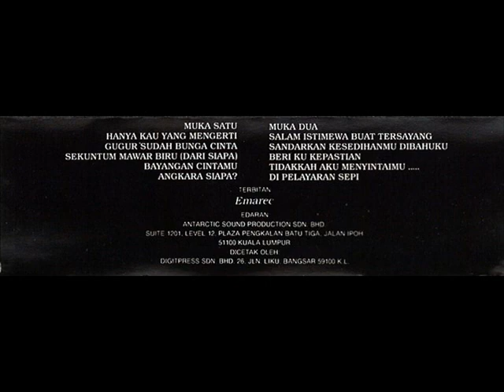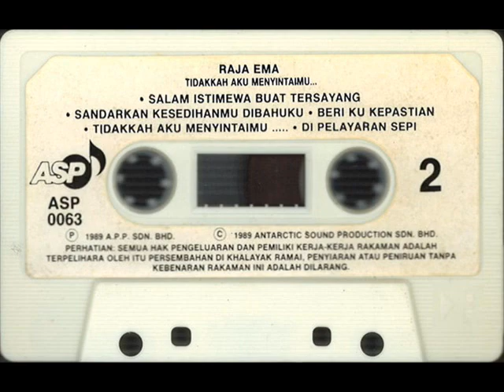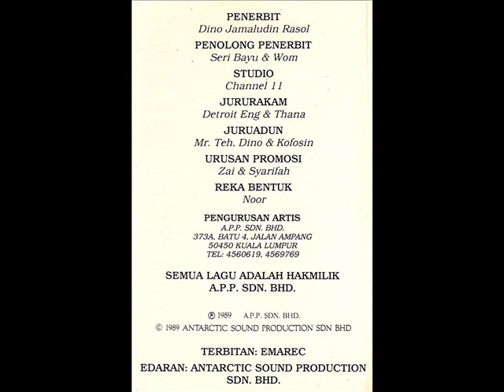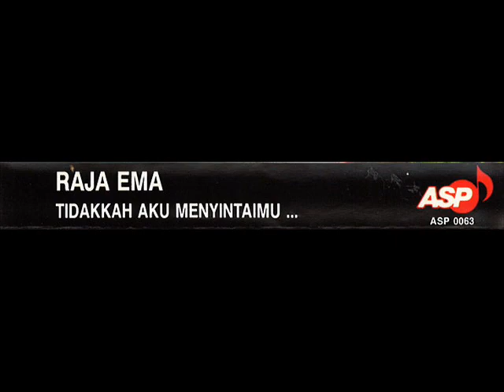raja ema _ sekuntum mawar biru dari siapa (1989)